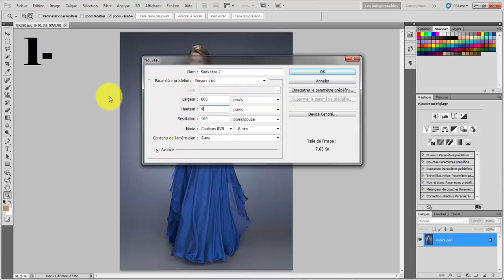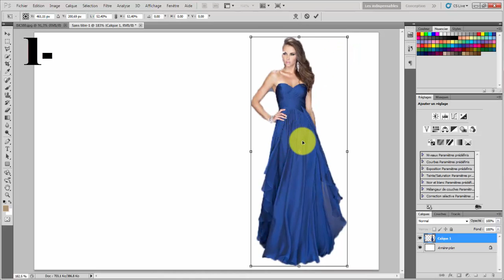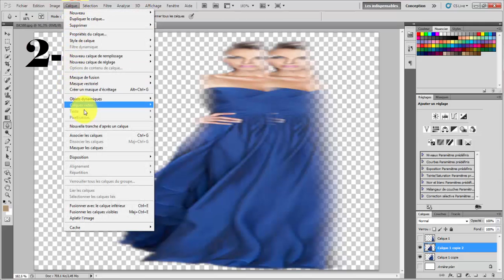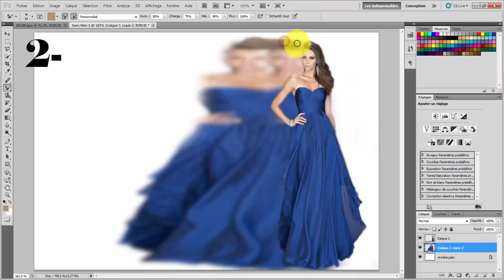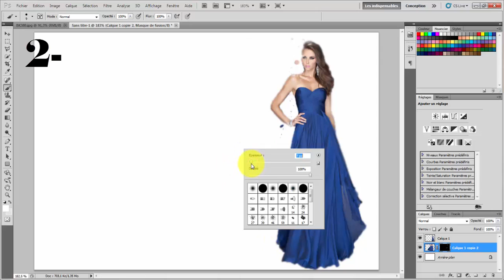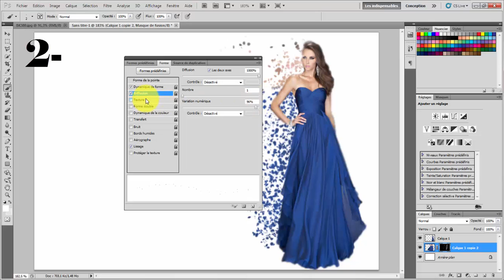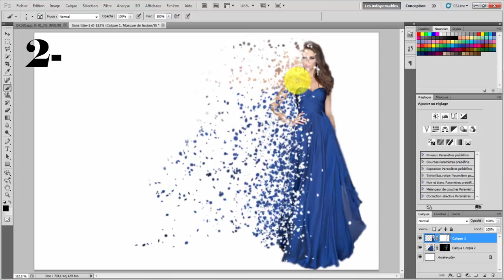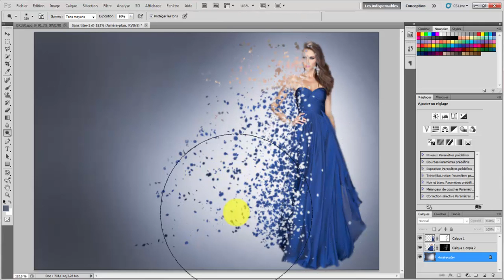Tuto Photoshop: désintégration-explosion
Ce Tuto vous apprend a désintégrer votre photo grace a photoshop